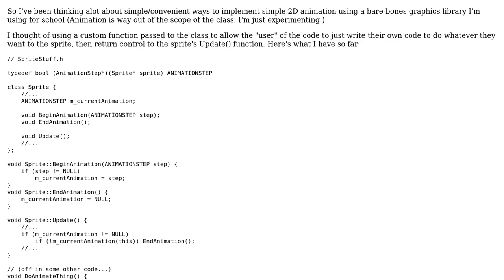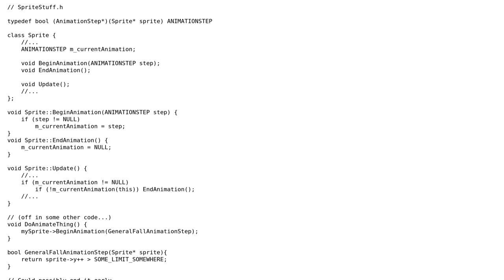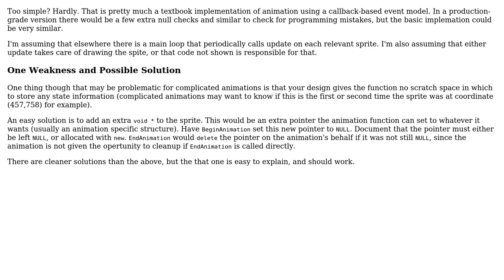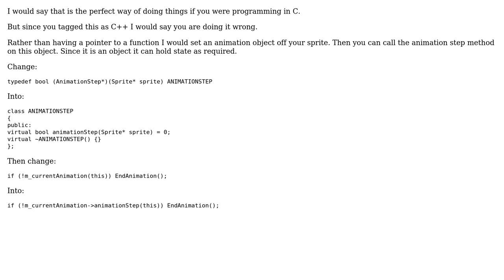Animation using function pointers (2 Solutions!!)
Animation using function pointers

With thanks & praise to God, and with thanks to the many people who have made this project possible! | Content (except music & images) licensed under CC BY-SA | Music | Images & others | With thanks to user wtfsven user Martin York user Kevin Cathcart and the Stack Exchange Network Trademarks are property of their respective owners. You are responsible for your own actions.